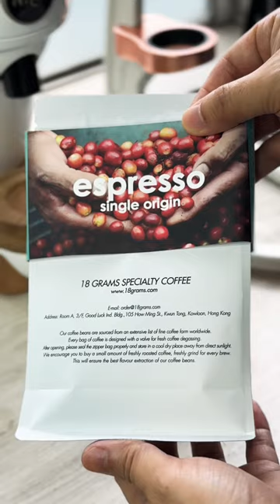My First Experience with Flair Signature Espresso Maker | Niche Zero | Acaia | Kruve | MHW-3BOMBER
❤️ My setup 我的咖啡裝備
🫘 Acaia Lunar scale
🫘 Kruve IMAGINE Milk Drink Glass
🫘 Kruve PROPEL Espresso Glass: KRUVE PROPEL Espresso Glass
🫘 MHW-3BOMBER 58mm Magnetic Coffee Dosing Funnel
🫘 MHW-3BOMBER WDT tool
🫘 MHW-3BOMBER Mini Coffee Knock Box
🫘 MHW-3BOMBER 2 Oz Shot Glass For Single Shot
🫘 MHW-3BOMBER Coffee Bar Towel
🫘 MHW-3BOMBER Double Wall Glass Espresso Cup
🫘 MHW-3BOMBER 4 in 1 Knock Box Tamping Station
📀 My gear 我的器材
🛠️ My channel tools 我的頻道工具